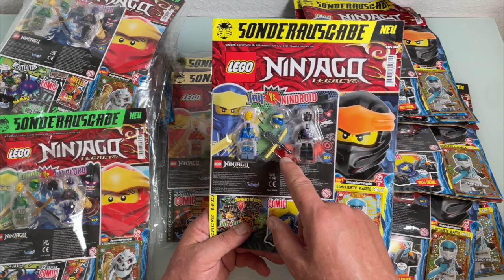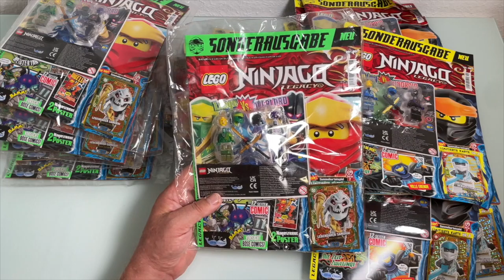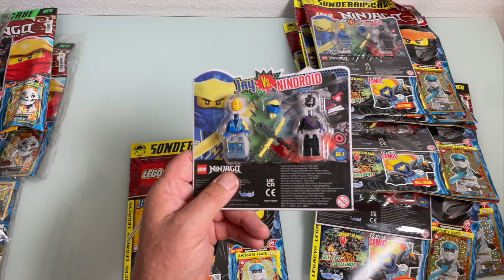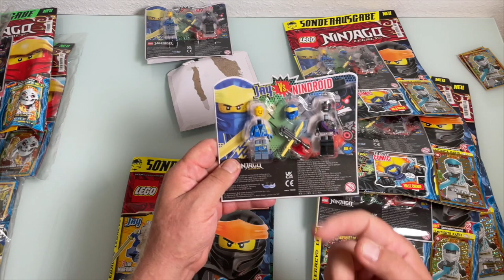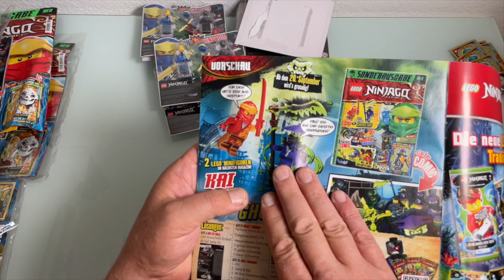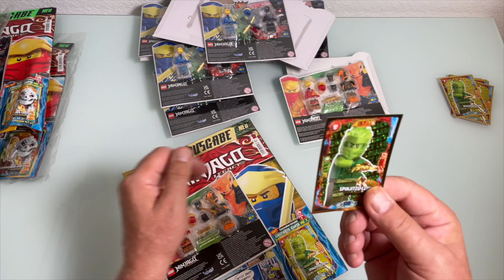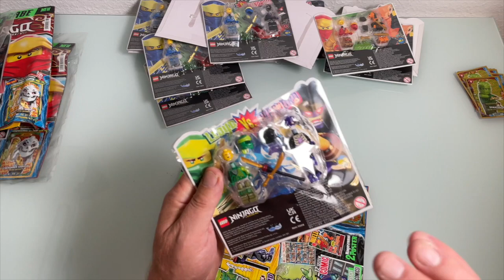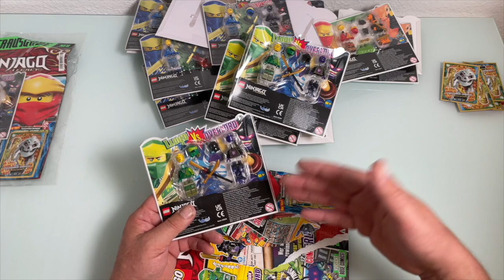Lego Ninjago Legacy Sonderheft 20 Magazine